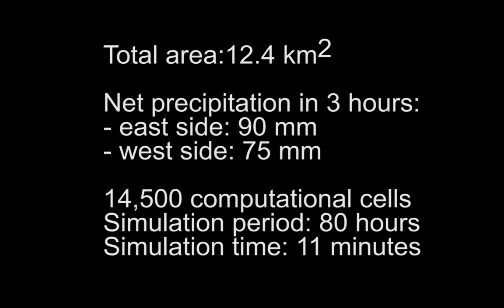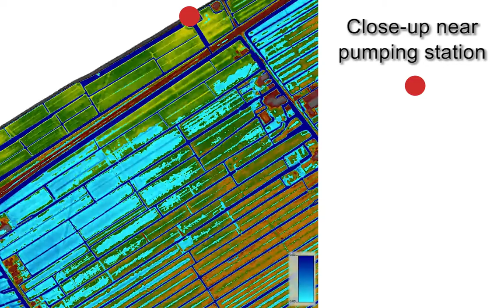Simulation of a Dutch polder flooding with HEC-RAS 5.0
In this video we demonstrate the outcome of our first 2D hydrodynamic simulation project using HEC-RAS 5.0. The computational grid has a basic cell size of 40 x 40 m with numerous refinements around breaklines. The pumping station was implemented as a QH-relation along the boundary of the domain and the emergency pumps as a Flow Hydrograph boundary. Regionalization of the precipitation was implemented through coupling two domains: East and West; each with their own timeseries for precipitation. Weirs with movable crest were implemented as controllable gates.

We are particularly impressed with the concept behind HEC-RAS. The combination of a flexible mesh with the subgrid approach is very elegant and results in high computational speed.

A downside is the lack of controllable weirs. The work-around via controllable gates is rather tedious. Also, regionalized precipitation and point injections and withdrawals would have been useful features.